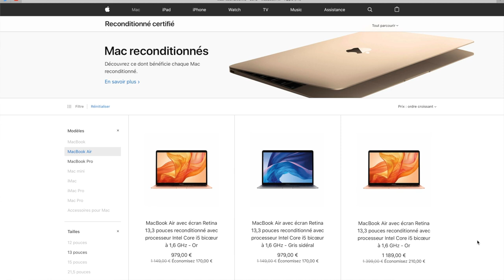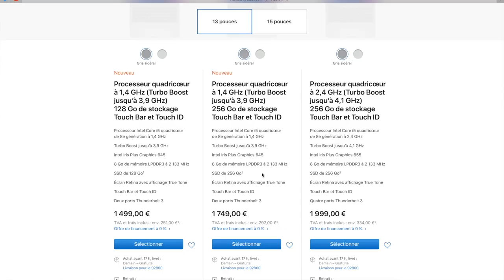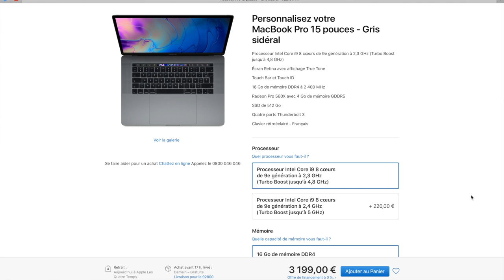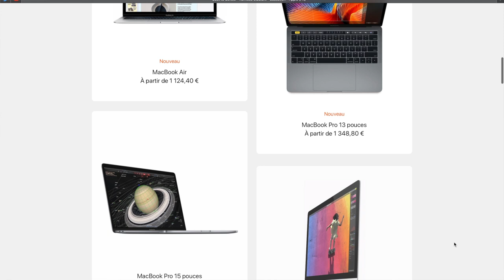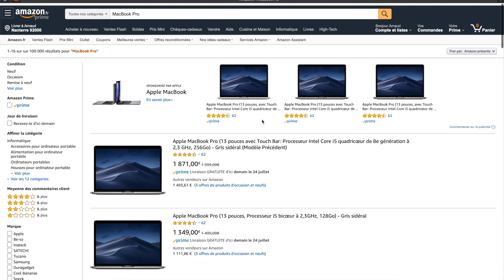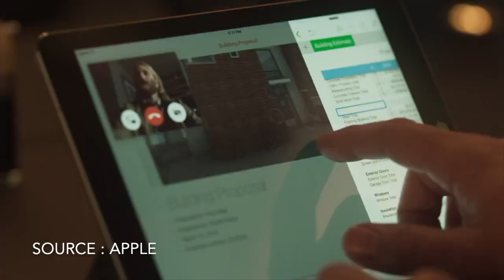Quel MacBook choisir ? (rentrée 2019)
Alors que la rentrée approche et que l'opération Back To School bat son plein, je vais vous aider à choisir quel MacBook est fait pour vous.